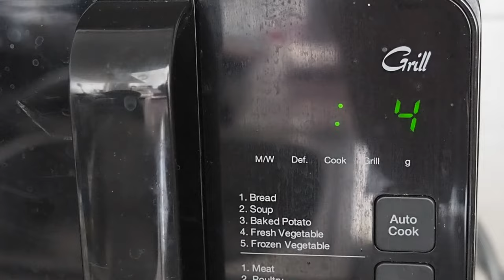Čokoládový dezert za 60 sekund | MUG CAKE | Bez trouby | #21 Co budu jíst?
Rychlý a jednoduchý dezert ke kávě nebo snídaně hotová během pár minut? Zkuste tento čokoládový mug cake!

Ingredience na 1 hrneček (1 porce):
* 2 PL hladké mouky
* 1 PL cukru krystal
* 1/2 PL kakaa
* 1/4 PL prášku do pečiva
* 1 PL rostlinného oleje
* 3 PL mléka
* 1 PL nutelly

* Smícháme hladkou mouku, cukr krystal a kakao. Směs promícháme.
* Přidáme prášek do pečiva a znovu promícháme.
* Přilijeme tekuté složky - olej a mléko. Důkladně promícháme.
* Navrch dáme nutellu.
* Hrneček dáme na 1 minutu na nejvyšší výkon do mikrovlnné trouby.
* Necháme chvilku vystydnou a můžeme sníst. :-)